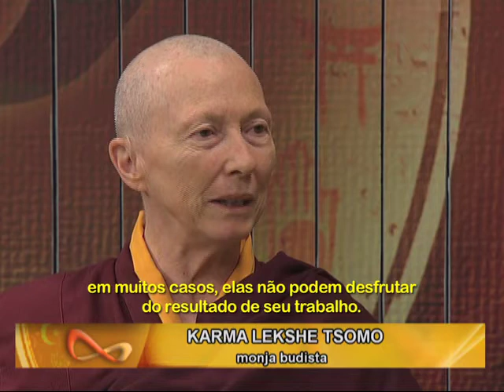Religare - monja Karma Lekshe - Bloco 02